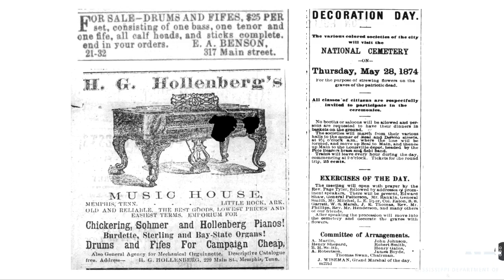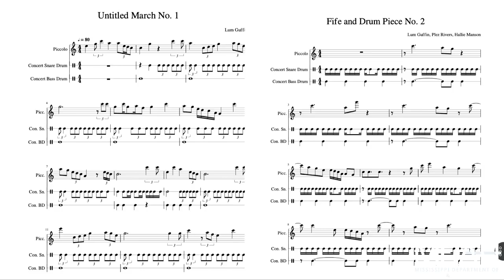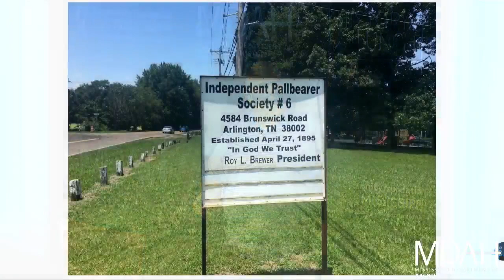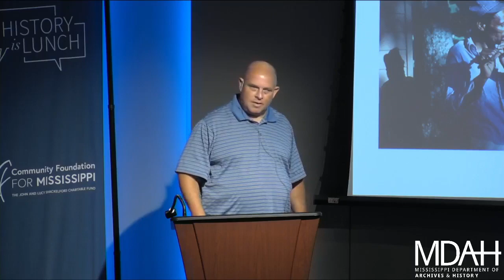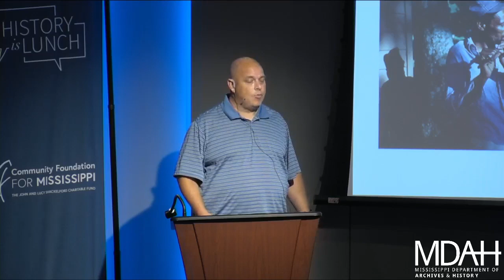History is Lunch: John M. Shaw, “The South’s Black Fife and Drum Tradition”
On June 22, 2022, John M. Shaw presented “The South’s Black Fife and Drum Tradition” as part of the History Is Lunch series.

The predominantly rural, instrumental fife and drum tradition generally consists of a musician blowing a handmade bamboo fife, another playing the bass drum, and a third on snare drum.

“Although writers tend to use the term ‘fife and drum band,’ it is more common to hear local residents refer to ‘the drums,’ a ‘drum band,’ or ‘drum and fife,’ to emphasize the importance of the drums,” said Shaw, author of the new book Following the Drums: African American Fife and Drum Music in Tennessee. “This was among the earliest secular forms of Black music after the Civil War, and it became a soundtrack of Black America during Reconstruction.”

The ethnomusicologist Alan Lomax first encountered such a group near Sledge, Mississippi, in 1942. Before his death in 2003, Tate County’s Othar Turner was one of the genre’s most famous practitioners. Turner’s granddaughter Sharde Thomas and the Hurt family of Panola County have continued the musical tradition in north Mississippi.

“It can now be stated conclusively that Black fife and drum music was ubiquitous in Tennessee in the years following the Civil War,” said Shaw. “Although it was later clandestine and out of the public eye, it continued well into the early 1980s.”

John M. Shaw is an ethnomusicologist and a music researcher, writer, musician, composer and blogger. He holds an MA in musicology from the University of Memphis in May, where he is currently a graduate assistant and doctoral student. His emphases are in the musics of the African Diaspora, as well as on the impact that African American music has had on the concert music tradition. Following The Drums, published by University Press of Mississippi, is his first book. Shaw is at work on Action Speaks Louder Than Words: African-American Music and the Recording Industry in Shreveport 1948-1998.

The hour-long programs are held in the Craig H. Neilsen Auditorium of the Museum of Mississippi History and Mississippi Civil Rights Museum. MDAH livestreams videos of the program at noon on Wednesdays on their Facebook and their YouTube channel,